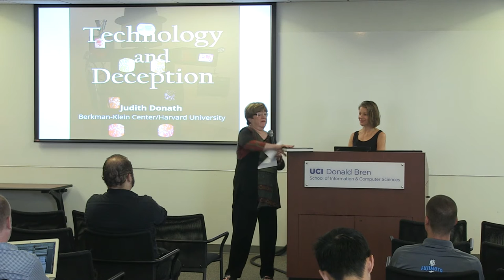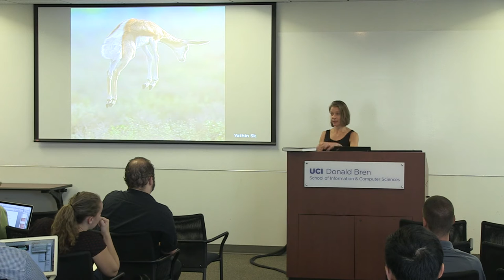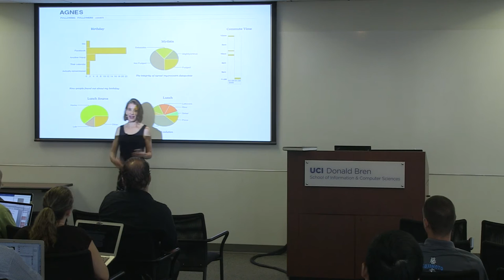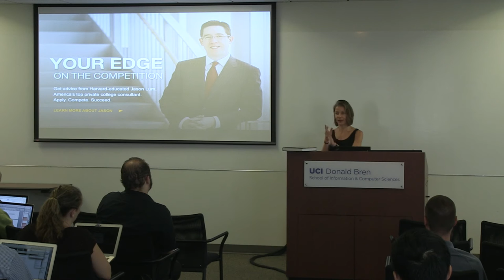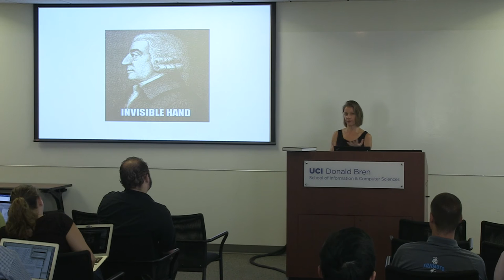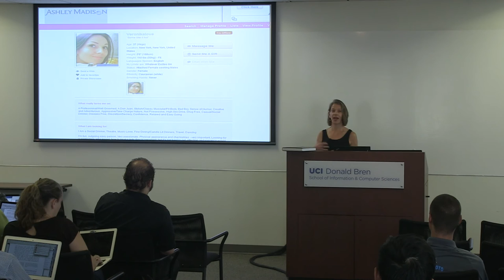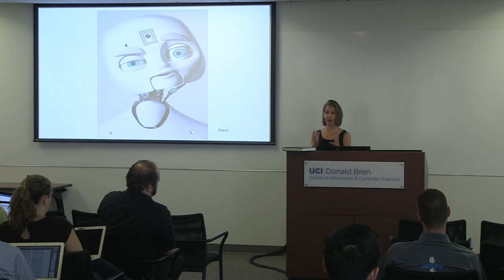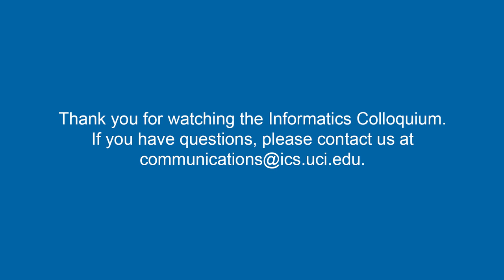Technology and Deception - Judith Donath - Trends Speaker Series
Judith Donath
Writer, Designer, & Artist
Trends In Society and Information Technology Speaker Series
Technology and Deception

It can be quite profitable to lie – to claim to be smarter, faster, or nicer than you actually are.  Yet if deception becomes too widespread, communication ceases to function.  Signaling theory, as developed in evolutionary biology, shows how a working equilibrium between honesty and deception is maintained.  Today, however, technology threatens to destabilize this balance.  On the one hand, deception is rampant in online forums, where identities are fluid and disposable. Yet on the other hand, extensive personal databases, ubiquitous surveillance, and sophisticated bio-sensing promise (or threaten) to nearly eradicate deception.   At the same time, advances in AI and robotics are bringing us new companions and confidants that can expertly mimic any human emotion – with none of the constraints that actual feelings and empathy place on real people.  To understand these changes -- and assess what technologies we truly want -- we need to think about them in the context of big questions such as "What function does deception play in society?" and "When do we care what another thinks, and when are we only concerned with how they act?"

 Bio: Judith Donath is a writer, designer and artist; her work is about how technology transforms social interaction.  She is the author of "The Social Machine: Designs for Living Online" (MIT Press) and is currently writing a book about signaling theory, technology and deception. She is an advisor to Harvard's Berkman Center and was formerly the director of the Sociable Media Group at the MIT Media Lab.